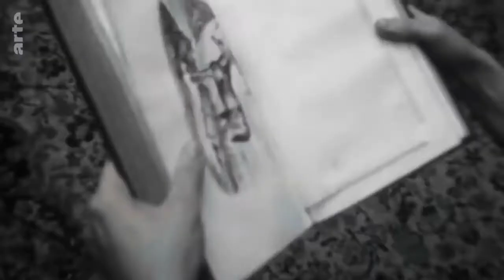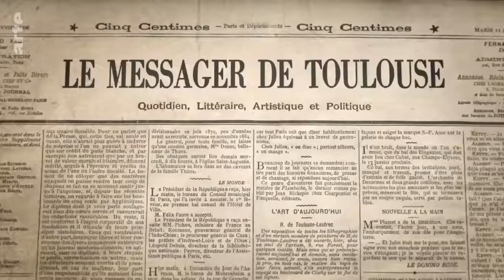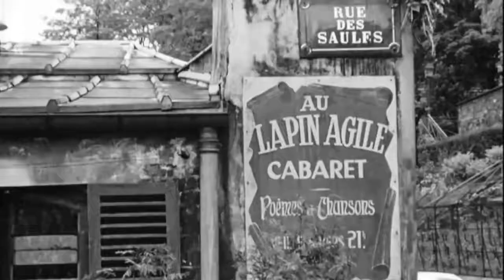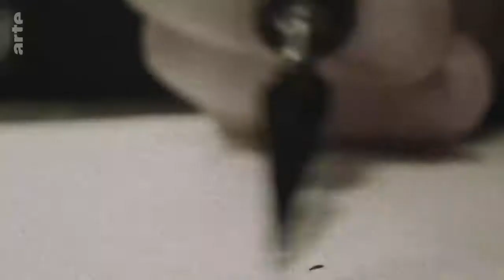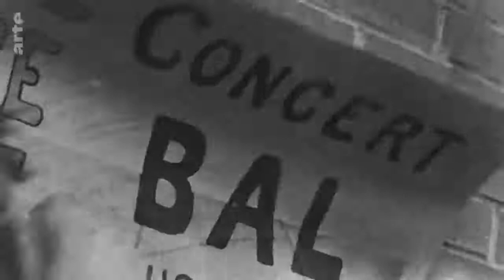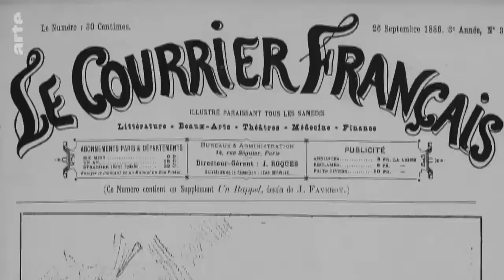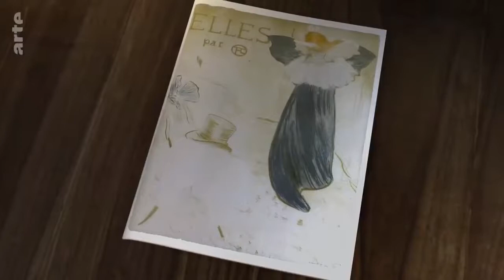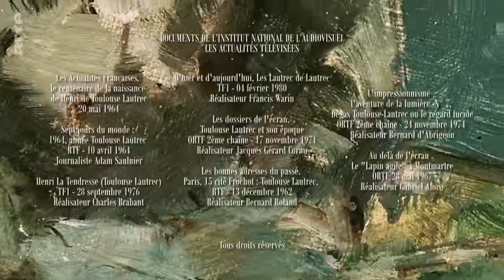Toulouse Lautrec, l'insaisissable